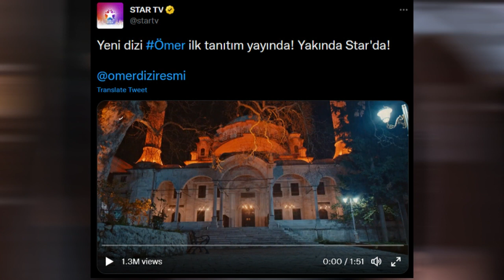ممثلة تغار من نجاح مسلسل الطائر الرفراف قائلة بأنهم وراء الشهرة و أمل جديد لمسلسل الفخ واعتزال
جديد اخبار المسلسلات التركية والعنواين كالتالي :
00:09 أكثر من مليون مشاهدة للمسلسل الجديد عمر
01:07 امل جديد لمسلسل الفخ
01:42 انضمام ممثلين الى مسلسل رسالة الوداع
02:23 انضمام ممثلة الى مسلسل ال سانجاك
02:41 انضمام ممثلة الى مسلسل سيباهي
03:04 الممثلة بيلين كارهان ترفض الانضمام لمسلسل التفاحة الممنوعة
03:49 انسحاب ممثلة من مسلسل لتاتي الحياة كما تشاء
04:16 جديد كواليس مسلسل شراب التوت
04:30 هل الممثلة سينام تشعر بالغيرة من نجاح الطائر الرفراف
05:21 هل الممثل تولغا ساريتاش سيعتل المسلسلات
06:03 الممثل شاتاي اولوسوي و ايبرو شاهين من كواليس الرجل المحترم
06:31 الممثلة اسليهان تقول : متأكدة بانكم سوف تشاهدون الفيلم 3 مرات
07:16 جديد الممثلة دينيز شاكير
07:30 افلام الممثل انيل التان

قائمة المسلسلات التركية الجديدة اكثر من 50 مسلسل , شاهد الفيديو عبر الرابط التالي :